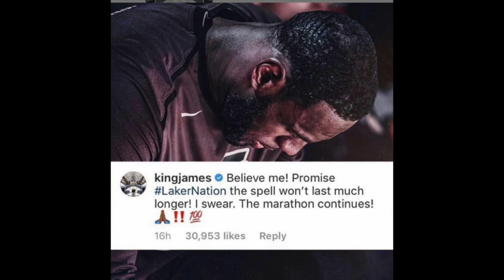Lebron James Makes A Promise That The Los Angeles Lakers Won’t Be Trash For Long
Enjoy NBA Highlights, NBA 2k19 Highlights & Great NBA Commentary from Mr.Taliaferro. Pretty much everything NBA is happening here on my platform. Enjoy this video